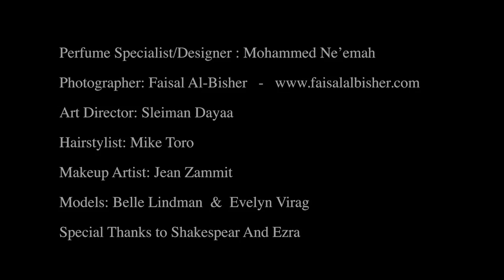Evelyn Virag Belle Lindman for NE'EMAH Vouge US Chateau Rouge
NE'EMAH Chateau Rouge US Vouge
Models Evelyn Virag Belle Lindman
Art Director Sleiman Dayaa
Photographer Faisal Al Bisher
Hair Stylist Mike Toro
Wardrobe EZRA
Makeup Jean Zammit